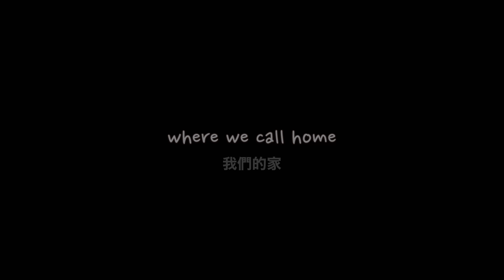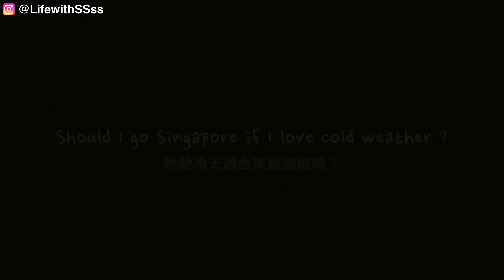[ENG] DON'T COME TO SINGAPORE ,IF... 你適合來新加坡嗎?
如果喜歡我們的影片也不要忘了訂閱唷

[DESiGN by SSss ]
👉🏻 Shopee.sg/lifewithssss